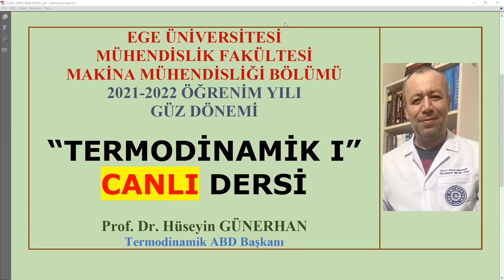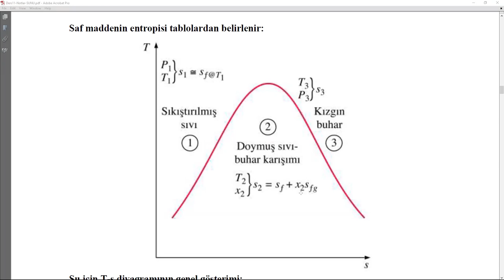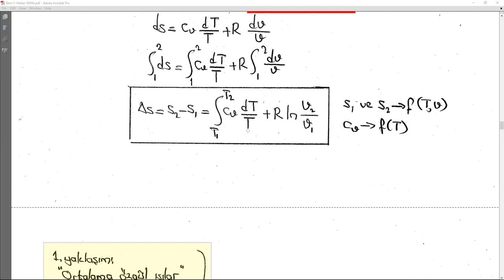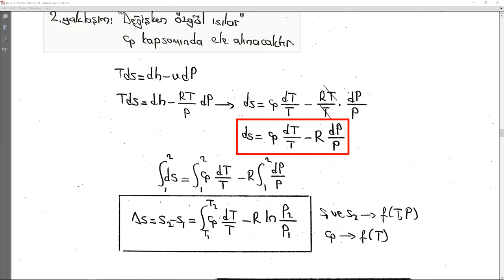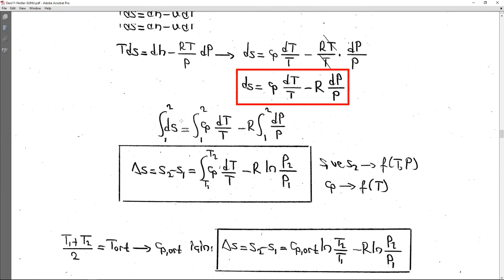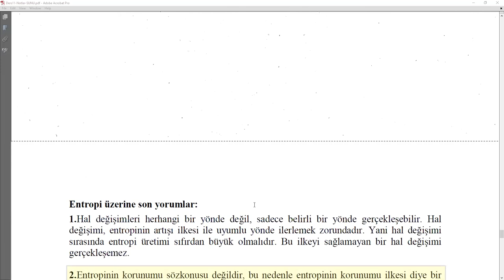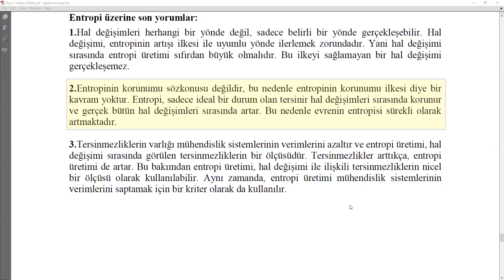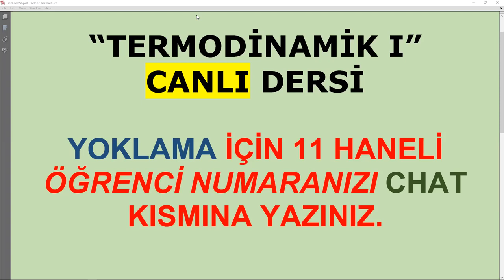TERMODİNAMİK/2021-2022 Öğretim Yılı/Ders11/Entropiyi Anlamak/Canlı Ders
TERMODİNAMİK
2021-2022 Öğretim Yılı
Ders11-Canlı Ders
Entropiyi Anlamak
Entropi Üretimi
Kapalı Sistemlerde Entropi Değişimi
Gibbs Eşitlikleri
TdS Eşitlikleri
İdeal Gazlarda Entropi Değişimi
Sıkıştırılamaz Sıvıların Entropi Değişimi
Katıların Entropi Değişimi
Entropi Dengesi Eşitliği
Entropinin Artışı İlkesi